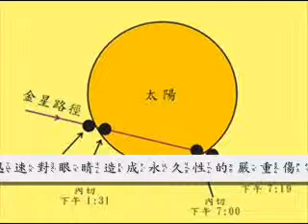金星凌日說明